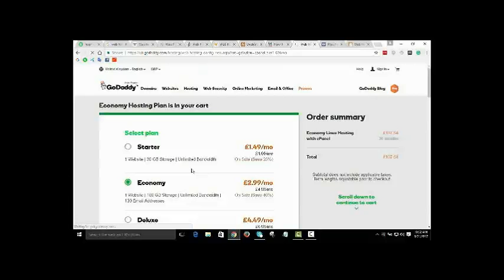Education connection commercial